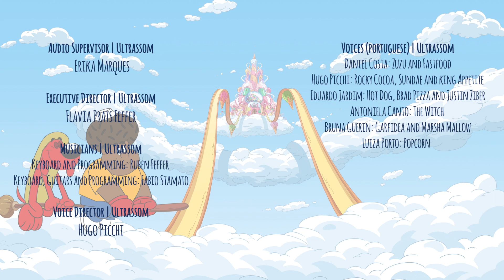Brad Pizza • Zuzubaland • Full episode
00:35 SKIP INTRO
Zuzu is invited by Brad Pizza to be the star of a Hollyfrutti movie. Nobody understands why he likes her squicky voice.
Special guest:
Brad Pizza - Jordan Reynolds